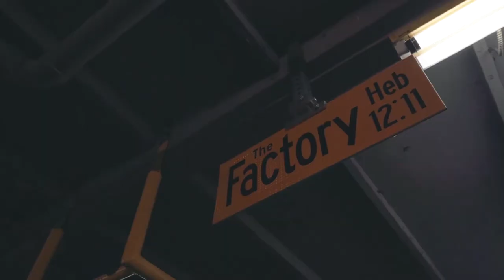Maurice Carnell IV | Mini Documentary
Maurice Carnell IV getting ready to play in The Spring League this April as we take a look at his history from North Alabama to trying out at the New Orleans Saints rookie mini camp.